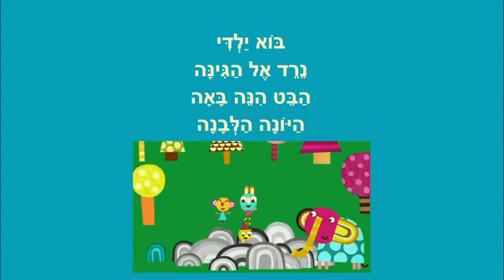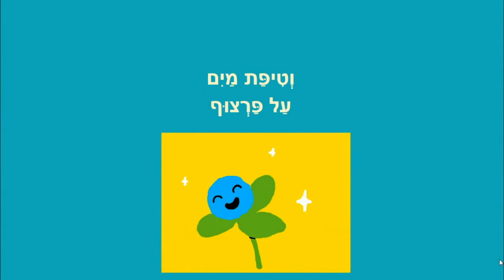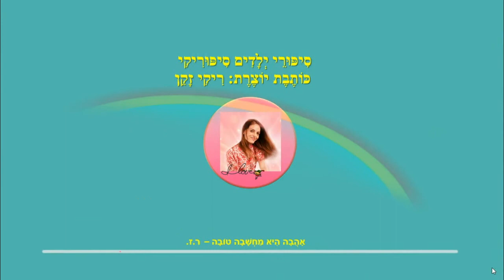ילד בגינה - סיפור קצר לילדים - מאת: ריקי זקן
ילד בגינה
סיפור סתיו לילדים